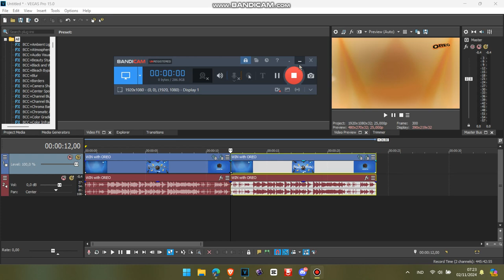How to Make Wat X (Without using Picture In Picture) (2 Different Tutorials)